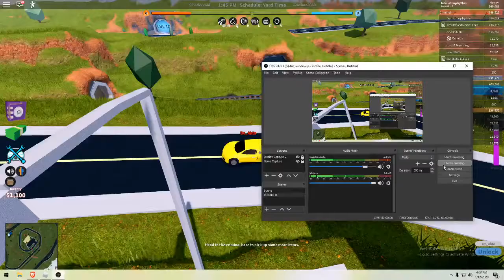Buying CyberTruck for my bro | Roblox Jailbreak